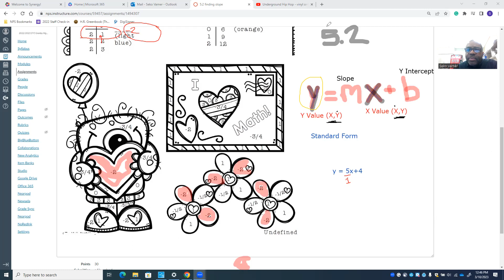Mrs. Brewer assignment 5.2